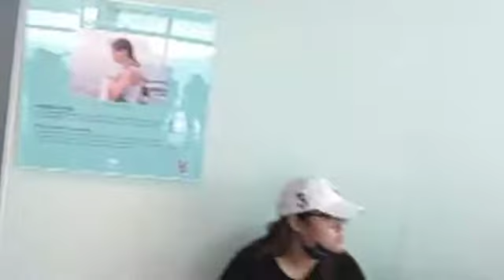Menara tertinggi di Taiwan /takut ketinggian jangan lihat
Menara 101Taipei